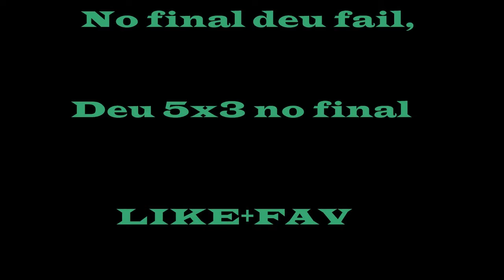First to Five ft.NickolasBr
★ LEIA A DESCRIÇÃO:

Fala galera blz?Bom nesse video vim trazer para vcs o trailer do canal!!!Espero que gostem.
►Skype:thenenecogamerbr
►Nick do mine:NenecoBR
►Like+Fav=Subs